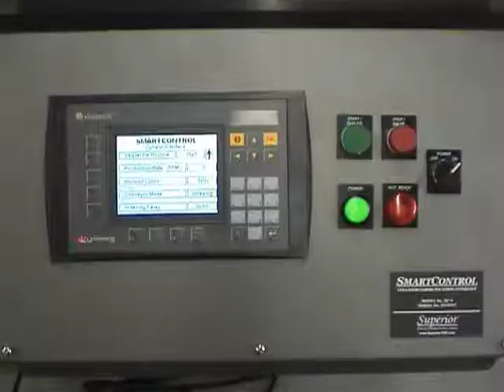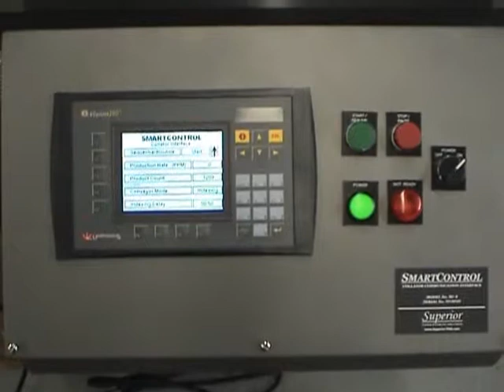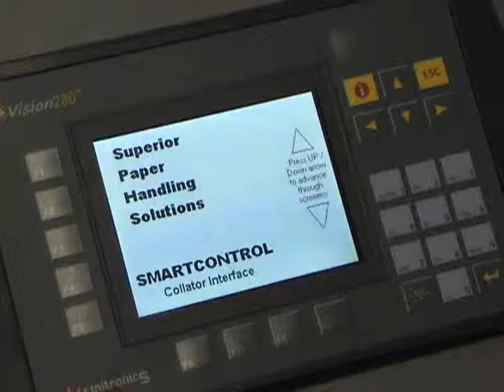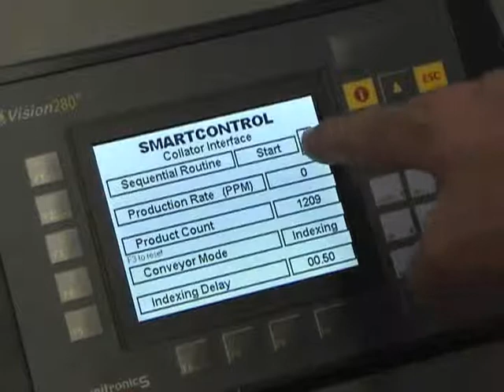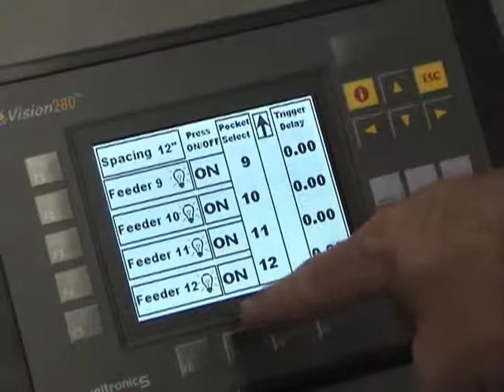12 station collator